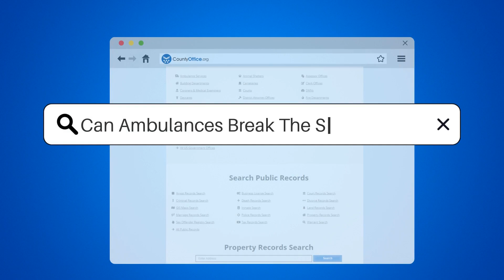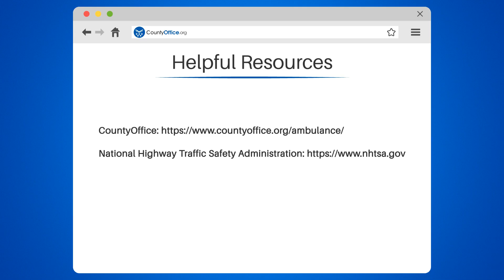Can Ambulances Break The Speed Limit? - CountyOffice.org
Can Ambulances Break The Speed Limit? In emergency situations, time is of the essence, and ambulances are often seen rushing to the scene with sirens blaring and lights flashing. But can they break the speed limit? In this informative video, we'll discuss everything you need to know about ambulances and speed limits.

We'll start by explaining the exemptions that emergency vehicles, including ambulances, have from speed limits and other traffic laws when responding to an emergency. We'll also discuss the responsibility of ambulance drivers to exercise caution and care while driving, even in emergency situations.

It's essential to remember that the rules regarding emergency vehicle exemptions from traffic laws can vary by state. We'll share some helpful resources to familiarize yourself with local laws if you're a driver or pedestrian.